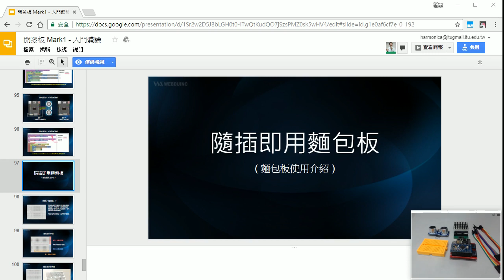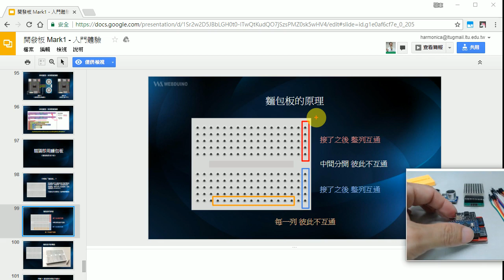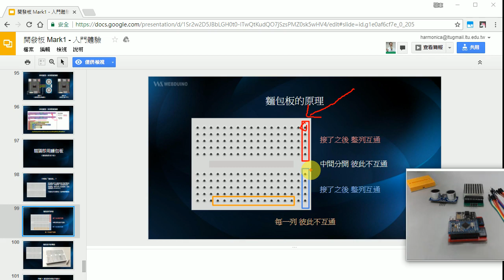01：Webduino 馬克1號如何使用麵包板的概念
此影片為「跟著 Webduino 一起翻轉 IoT 物聯網：如何用馬克1號、超音波、LED點矩陣輕鬆完成距離偵測感應！(了解麵包板的使用與電源、接地的硬體連接是這次的重點喔！) 」的錄影！